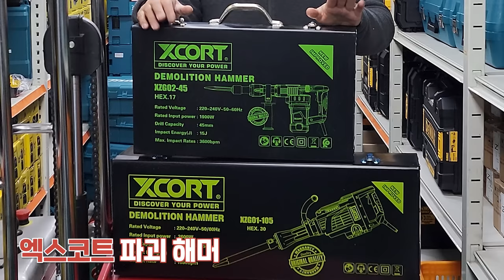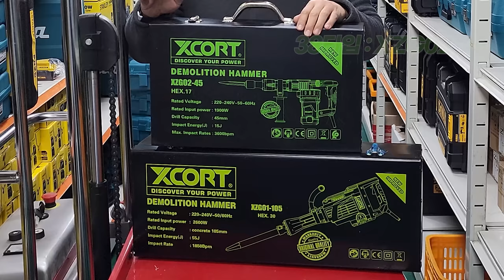철거왕도 보고 놀란 함마드릴 쁘레카? 최강자를 가리다!? 파괴함마 역대급 스펙에 가장높은 타격량 까지?!마끼다vs힐티vs계양vs엑스코트#BREAKER#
구매링크
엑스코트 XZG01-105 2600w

이번시간에는 돌이나 석재를 깨 부실때 사용하시는~

파괴함마에 대한 영상인데요~

현존 가장높은 스펙으로 출시한~ 넘사벽 파괴력을 가진 제품이

나왔다고해서~ 직접 공사현장에 가서 사용을 해보았습니다~

엑스코트 라는 브랜드에서 출시가되었구요~

38함마타입의 XZG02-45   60함마타입의 XZG01-105

두가지 모델로 출시가되었습니다~

무게가 타브랜드 대비 조금 무거운부분은 있었지만~

가격대비 월등히 높은 힘과 파워를 가지고있었는데요~

철거하시는분들~ 설비하시는분들

돌이나 석재를 깨고 부시는 일을 하시는분들께는

오늘영상이 정말로 많은 도움이될거같습니다!

이벤트신청(5월 31일까지)

엑스코트 전국 대리점

양주               대한종합상사 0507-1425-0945
경기도안산   공구팩토리 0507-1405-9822